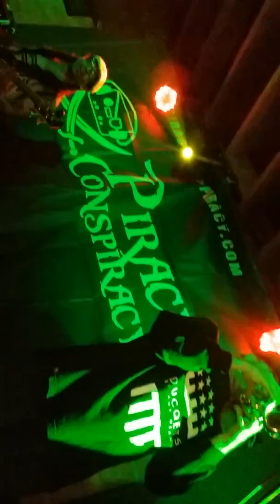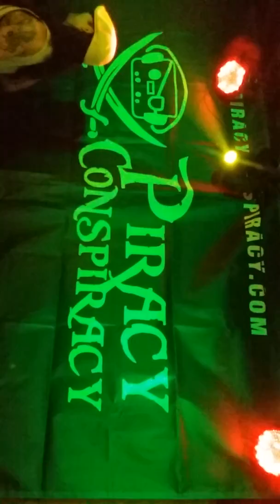Piracy Conspiracy @ Winston's OB